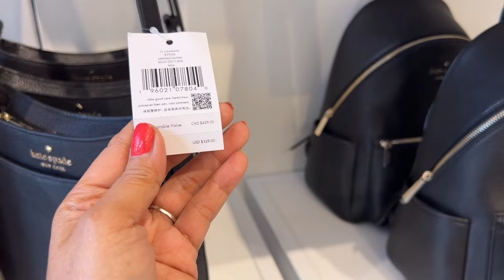KATE SPADE SURPRISE Sale - Up To 75% Off Everything OUTLET STORE | SHOP WITH ME TEJON OUTLET C.A.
So Appreciated shout out every one.Shop Our Holiday Must-Haves, All Always Up To 75% Off
KATE SPADE HANDBAGS SALE 75%OFF OUTLET STORE | SHOP WITH ME TEJON OUTLET C.A.

Check out this Idea List on Amazon: Kate Spade Handbags by marilou bernardo